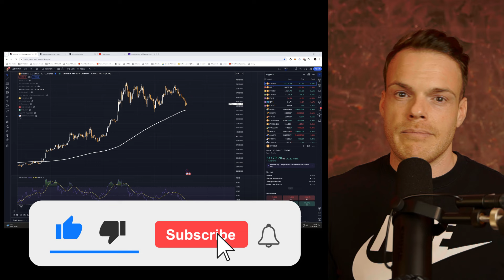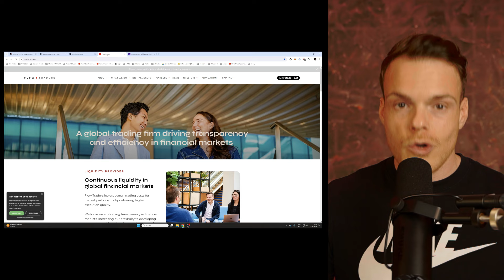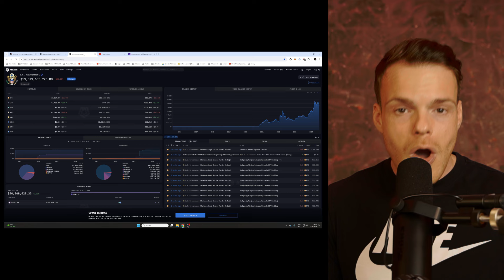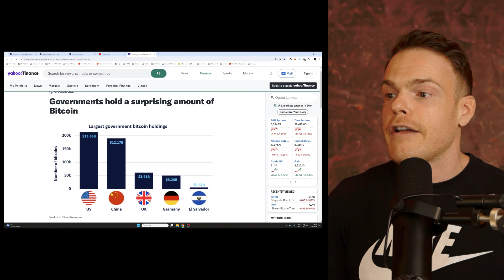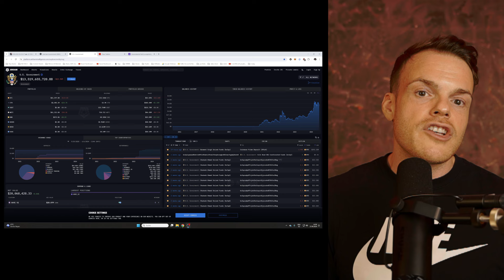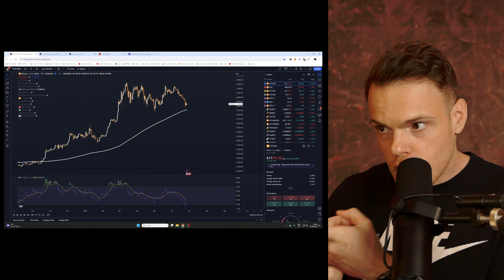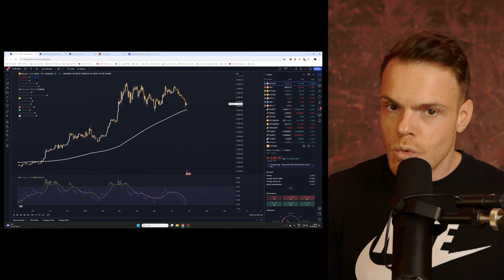🔴GEFAHR: JETZT VERKAUFT DIE USA AUCH BITCOIN!!!🔴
Der Bitcoin Preis könnte kurzfristig bis mittelfristig stärker unter Druck geraten als erwartet. Obwohl sich an den fundamentalen Eigenschaften von Bitcoin nichts verändert hat, könnten einige Hunderttausend Bitcoin den Markt dennoch erheblich beeinflussen. Nachdem die deutschen Behörden begonnen haben, Liquiditätstests für ihre 50.000 Bitcoin durchzuführen, haben nun auch die Amerikaner damit begonnen. Im heutigen Video besprechen wir sämtliche Argumente für weiteren Preisdruck nach unten.

🏢Sygnum Bank ab 250k (SUNNYDECREE erwähnen)